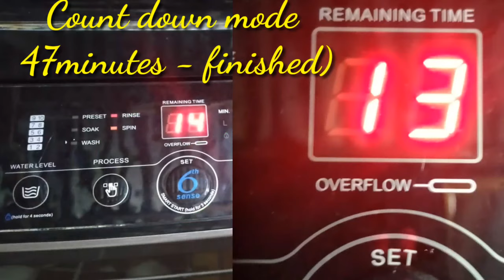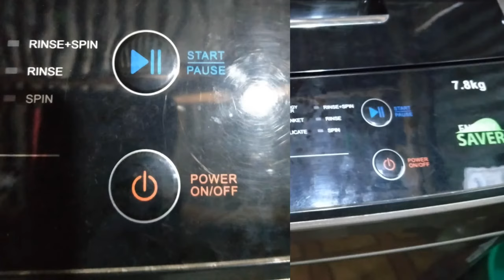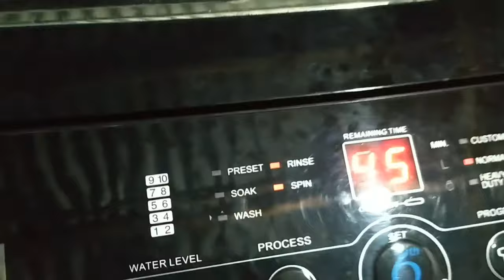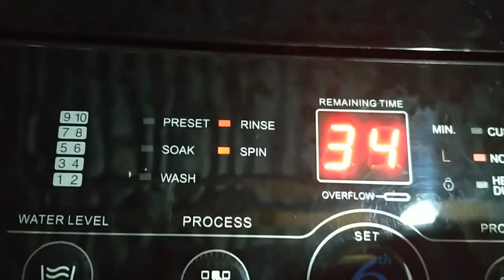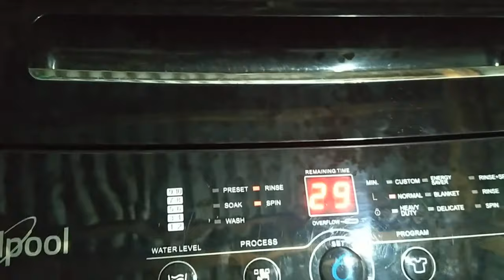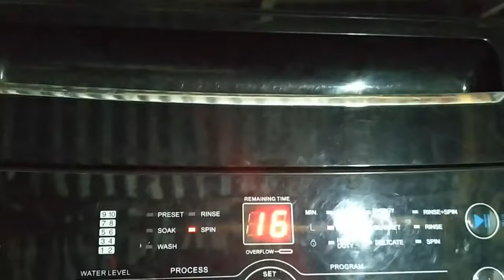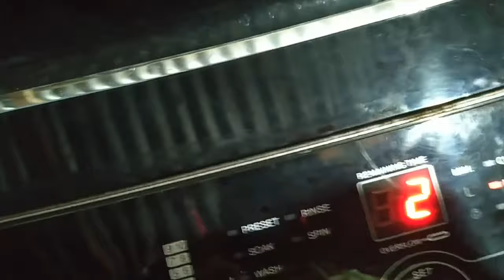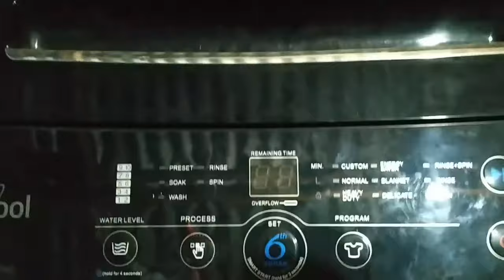HOW TO USE WHIRLPOOL AUTOMATIC WASHING MACHINE?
Learn and be guided on functions of HOW TO USE WHIRLPOOL AUTOMATIC WASHING MACHINE, features and important reminders.

It is important that automatic washing machine must be learned to use specially for beginners.

If you learn the proper use of automatic washing machine it will save more time avoid mishap and you will be able to maximize its use.